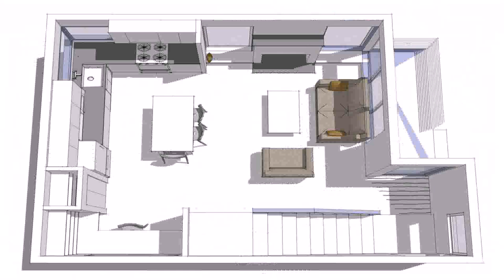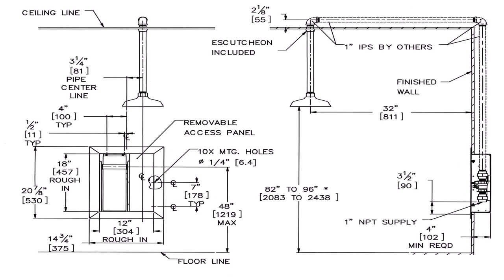Small House Plans With Jack And Jill Bathroom (see description) (see description)